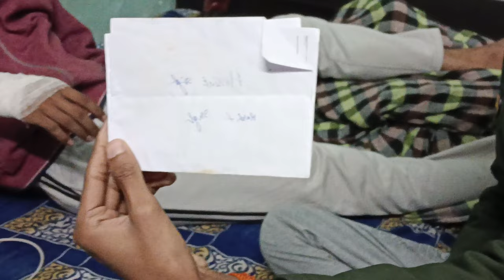VLOGGING BY MY SISTER !!💓💓 || KRISHNA PANDIT & ARRU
HEY GUYS !!
WHAT'S GUYS I AM KRISHNA PANDIT. !! I LIVE IN LUCKNOW CITY...!! I AM AN NEW VLOGGER...!!
I UPLOAD MY VIDEOS DAILY...!!
AND IF YOU WANT TO GIVE REVIEW OR WANT ANY QUESTIOND... JUST DO IT IN COMMENT SECTION...!!
OKAH GUYS BYE...!!
SHYSTEM !💲🔥